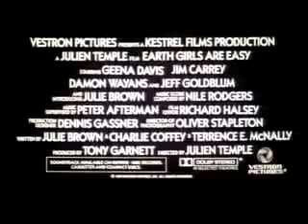-Tráiler: "LAS CHICAS DE LA TIERRA SON FÁCILES" Film: 1988-